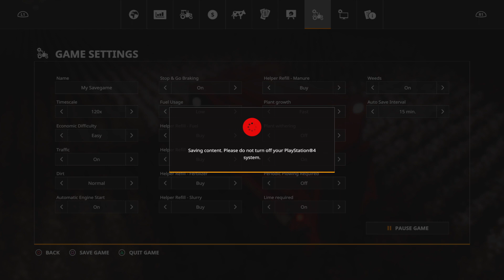TIME FOR COTTON - FARMING SIMULATOR 19 PREMIUM EDITION PS4: BUCKS COUNTY EPISODE 7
⚠️Hello everyone, welcome to my little channel. My videos dont have or have a very small edit because, im here to have fun and hang out, I hope you enjoy it too, have a nice day⚠️

👉Dont forget:👈